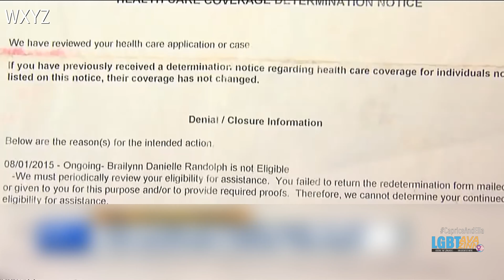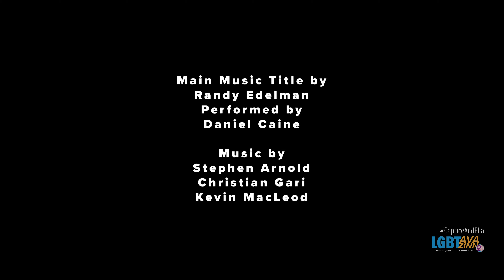Caprice & Ella 407 (uncensored) | Breaking Boiling Point (Part 5)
Desperate times definitely call for desperate measures, and the last thing Ava wants to do is become another Brian Randolph, sell drugs or perform sex acts on women in order to pay for the impending move.

00:00 - Parental Advisory
00:11 - Previously on Caprice & Ella
01:06 - Open
02:18 - The impending move has put Caprice and Ella more on edge, more aggressive and angrier than ever. Meanwhile, Ava obtains moving quotes, and they don't look great.
07:25 - Ava is getting desperate with the limited options she has available, and she does not want to become another Brian Randolph or Jeremy Blanchard.
09:24 - The episode is paused by Caprice, Ella, and Ava for the benefit of viewers who have not heard about Brian Randolph and they (or news reports) tell the story. Randolph robbed a Detroit, Michigan credit union to pay for expensive chemotherapy treatments for his daughter Braylin. He was convicted on bank robbery and served three years for bank robbery.
15:20 - Closing thoughts and Ava explains her point in showing that story is what could happen.
16:11 - To Be Continued/Close

NEW HERE? -